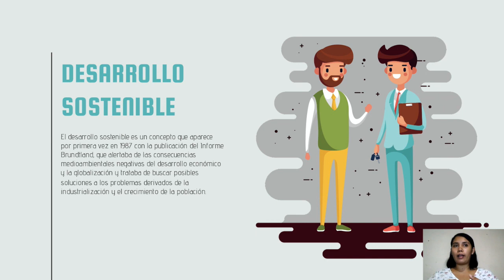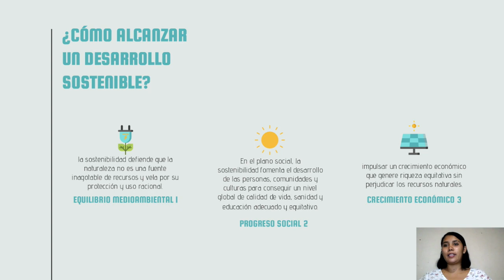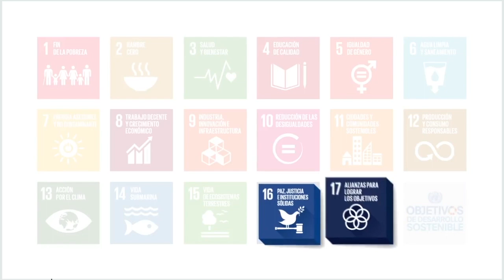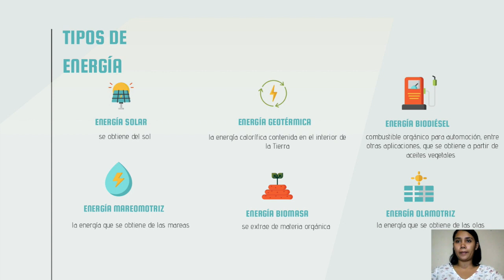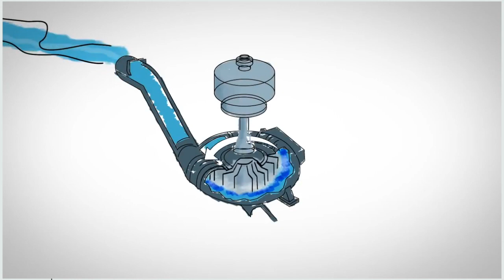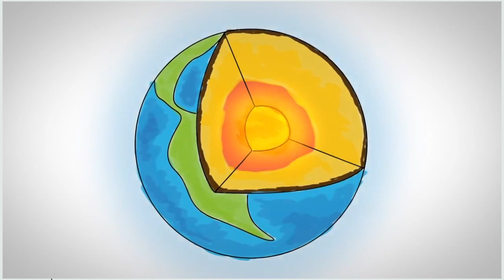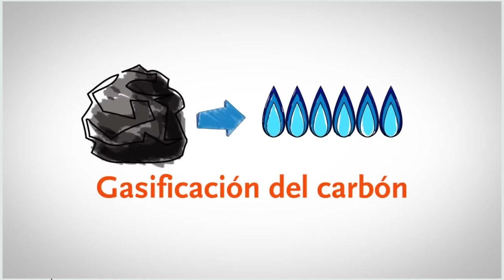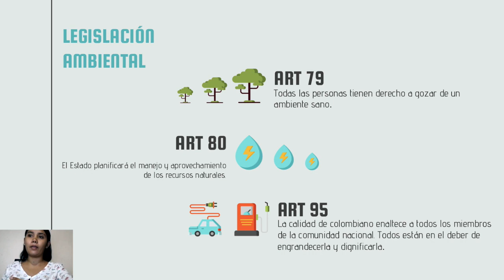MEDIO AMBIENTE | INTERACTÚA CON SOCIALES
Colegio Cooperativo de Apartadó "C.A.R.B"
Lic. Rosa María Cantero | Docente de Ciencias Sociales